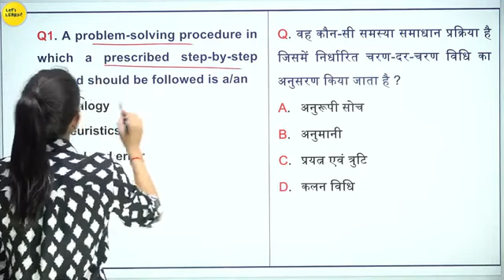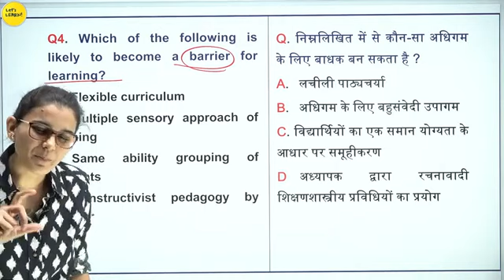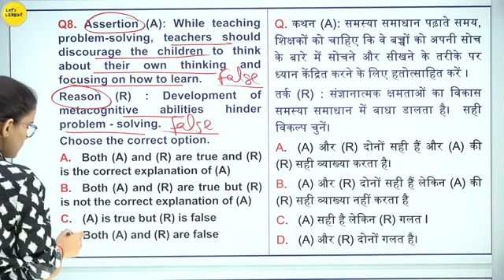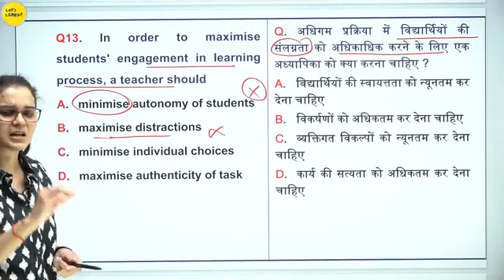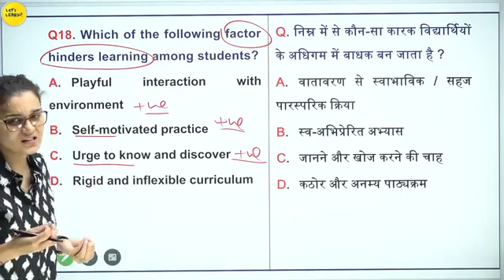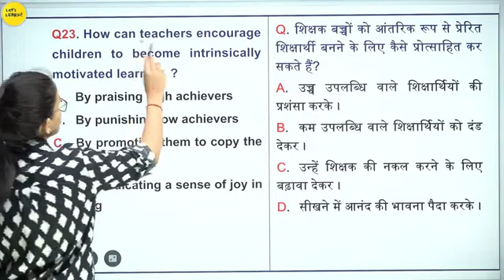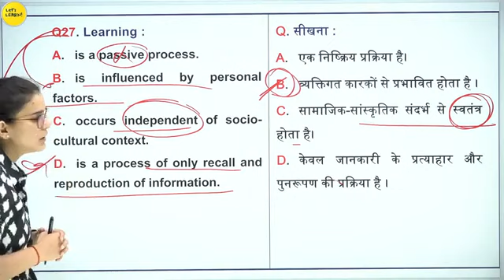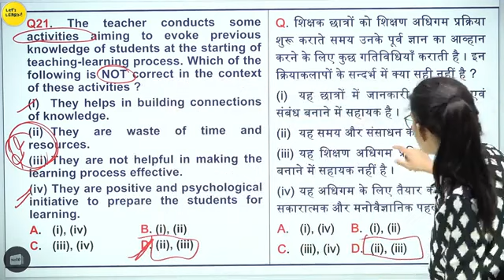अधिगम एवं शिक्षण -शास्र (cdp)के महत्वपूर्ण प्रशन एकvideo में